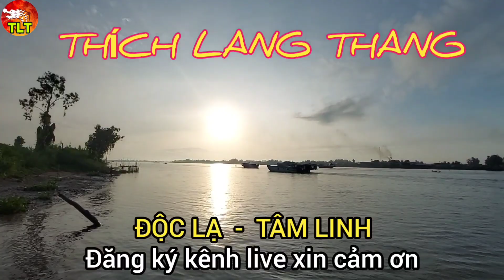Bí ẩn "Thạch Đại Đao" linh thiêng ở An Giang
Bí ẩn "Thanh Đao Đá" linh thiêng ở An Giang
* Mong các cô chú anh chị em xem những video của mình có thú vị và vui hoặc hay và ý nghĩa thì hãy đăng kí và like chia sẻ ủng hộ mình.
Cao Hớn xin chân thành cảm ơn mọi người rất nhiều
* Cao Hớn rất mong quý Mạnh Thường Quân muốn trợ giúp một hoàn cảnh đặc biệt khó khăn nào thì hãy liên hệ Cao Hớn mình trước khi gửi tiền vào tài khoản của mình nha. Vì có những hoàn cảnh mình trao tiền MTQ trước đó rất nhiều rồi hoặc hoàn cảnh đó Cao Hớn mình xem xét không thể trao tiền MTQ tiếp tục nữa. nên quý MTQ gửi tiền cho mình mà không liên hệ trước thì Cao Hớn mình rất khó xử lý, mong mọi người hiểu cho Cao Hớn, xin chân thành cảm ơn rất nhiều
- Ngân hàng TMCP Đầu tư và phát triển Việt Nam (BIDV) Chi nhánh Tháp Mười, Đồng Tháp
- Chủ Tài Khoản: Nguyễn Cao Hớn - SĐT: 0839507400